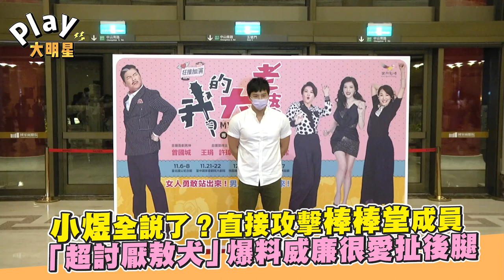小煜全說了？直接攻擊棒棒堂成員 「超討厭敖犬」爆料威廉很愛扯後腿